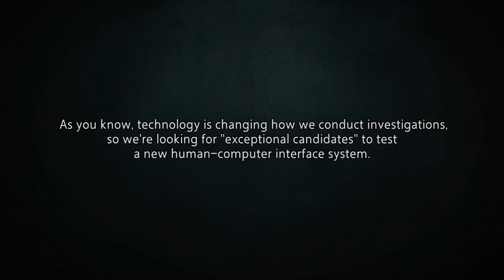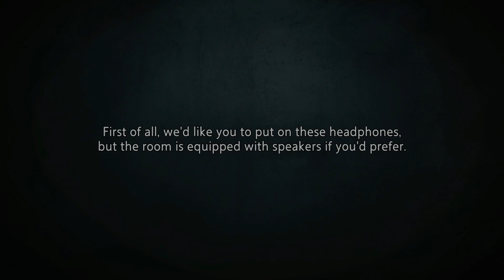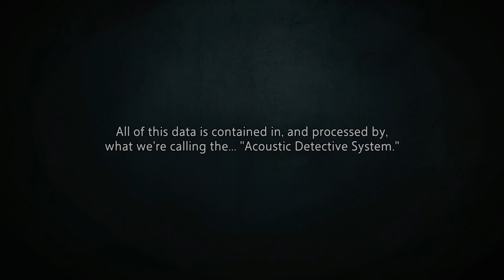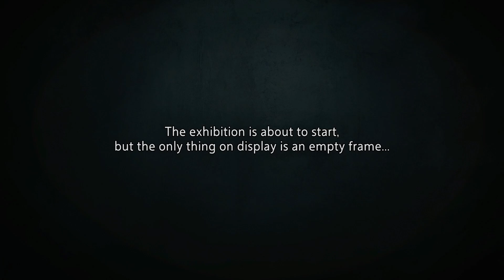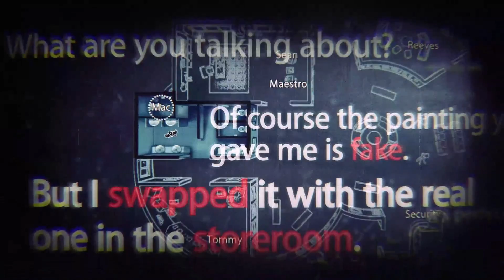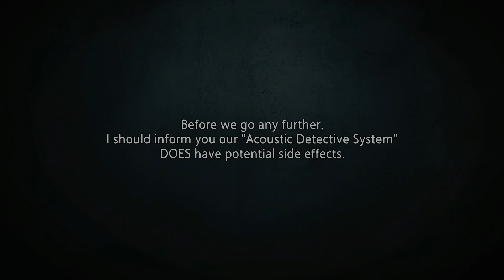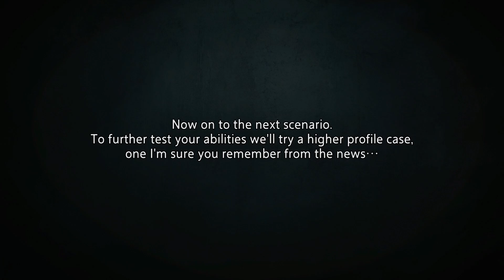Unheard.. I'm a bird.. do you know the word?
Beep boop bop, I'm a detective and or cop :)